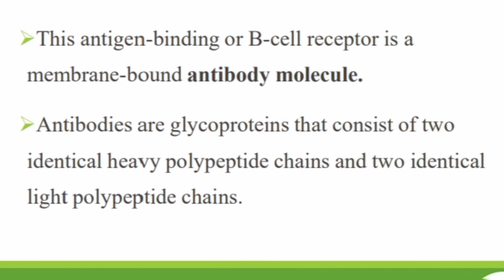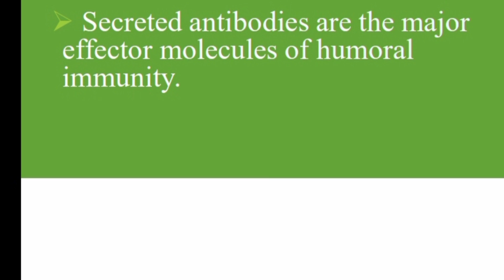B lymphocytes in tamil (தமிழ்)easy notes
what is B lymphocytes?
b cell produced in the bone marrow and mature in the bone marrow and each expresses a unique antigen binding receptors on its membrane. this antigen binding or b cell receptor is a membrane bond antibody molecules. antibodies are the glycoproteins that consists of two identical heavy polypeptide chains and two identical light polypeptide chains. when your naive B cell first encounters the antigen that matches its membrane bond antibody the binding of the antigen to the antibody cause of the cell to divide rapidly it's progeny differentiate into memory B cell and effector B cell . effector B cell is also called plasma cell.
     full vedio link ;

lympocytes # B lymphocytes # easy notes
# b cell immunology # bsc biotechnology @Sireesha-Life-Study.